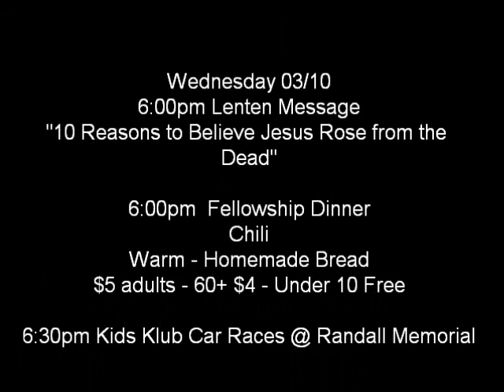TFMC-2010-03-07-Pt3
Part 3 - Sermon 03/07/2010 - God's Prescription for Damaged Emotions